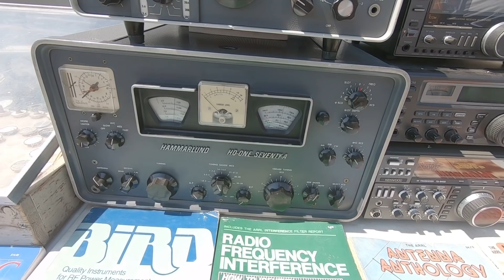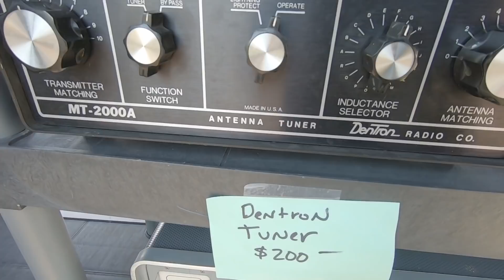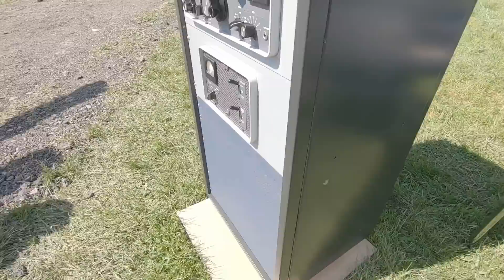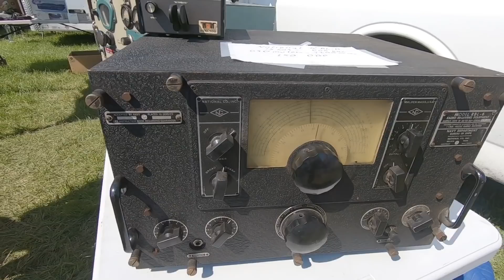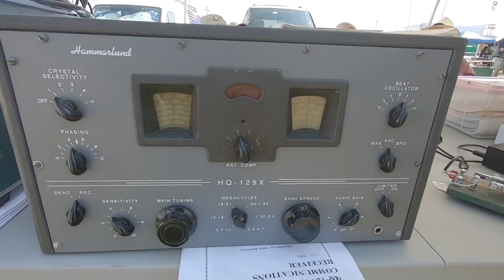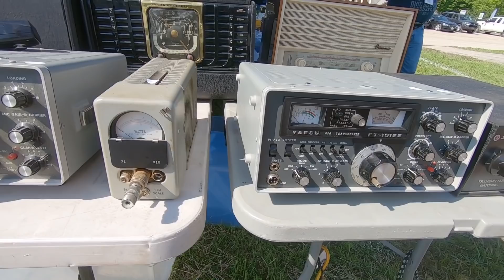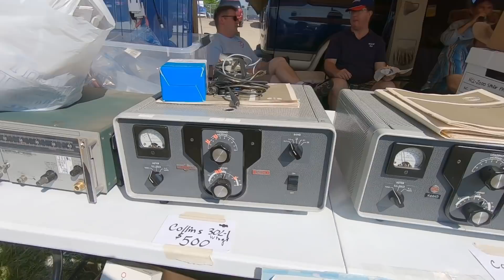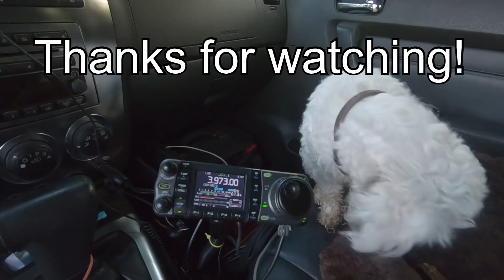A Look at Vintage Ham Radio Gear Hamvention Flea Market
Join me as I walk through the Hamvention flea market and video some very nice vintage ham radio gear. Collins, Hammarlund, Johnson, National and more.

○○○ LINKS ○○○